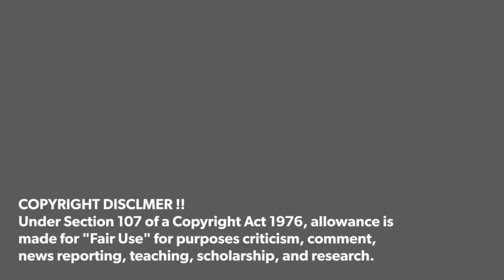TECLAST T40 Plus Budget Tablet 2021 Official Video & Firstlook !!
TECLAST T40 Plus

source :- Teclast Official